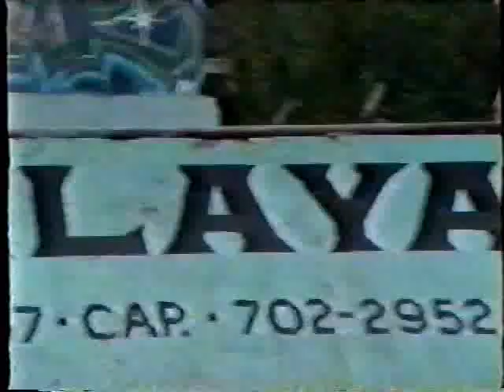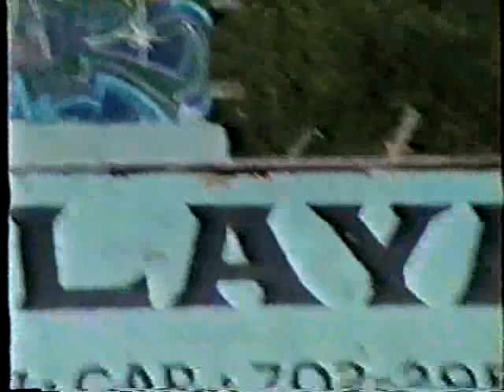Mat hoffman - buenos aires - argentina- octubre 13- 1996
Dos días a puro bmx.